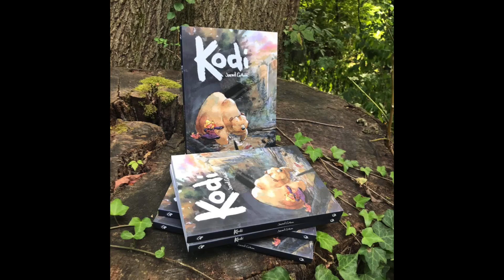Dish of Oranges Gouache Still Life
Hey everybody-
This is just a quick snippet of a gouache demo I did for a class on still lifes with gouache.
Jared